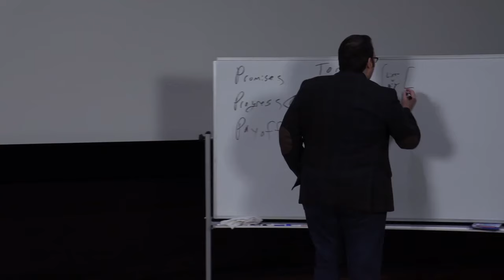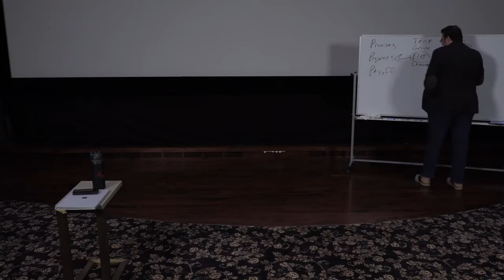Game Design: Beginnings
Hello, everyone! I'm Cole from The Kingdom, and today we're talking about how games open and begin. We look at some significant examples and discuss how good a job they did. What a game opening needs to accomplish largely depends on what kind of game it is, so there's no perfect formula across all games - it's pretty much a case by case basis. But generally, game beginnings should have strong, HONEST promises for what the rest of the game holds, and hook the player with what makes it unique.

What are some of your favorite game openings?